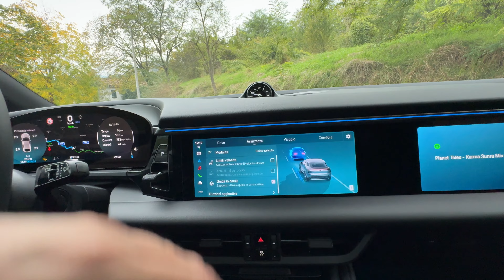PORSCHE MACAN ELETTRICA ANTEPRIMA E PREZZI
Oggi vi raccontiamo la nostra esperienza di guida con la nuova Porsche Macan 100% elettrica, che si presenta con importanti cambiamenti sia nel design che nella tecnologia. Questa versione elettrica adotta un’impostazione da SUV Coupé, portando con sé una linea rinnovata e una piattaforma tutta nuova. Basata sulla piattaforma PPE del Gruppo Volkswagen, la Macan elettrica si differenzia notevolmente dalle versioni a combustione, puntando su una costruzione pensata per la mobilità elettrica fin dal principio. Oltre 600 chilometri di autonomia.. Oltre 600 cavalli.. Scopriamo la versione 4 e anche la Turbo.